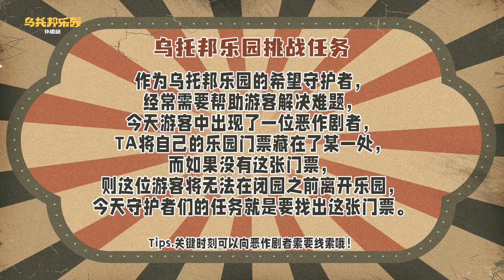【TNT时代少年团 张真源】「乌托邦乐园·补给站」《抬起头来》[Zhang Zhenyuan]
与其纠结是否放下，不如向前看。